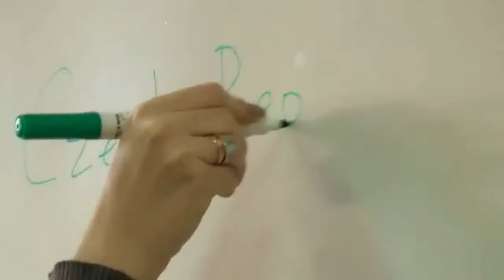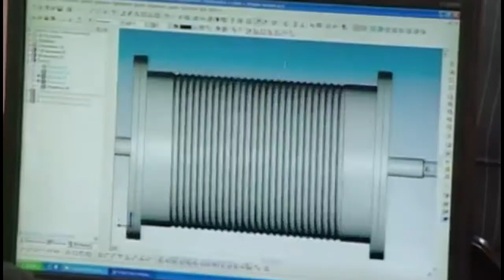Приходи и ты учиться в Омский ГАУ!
Небольшое путешествие в мир студента Омского ГАУ (ОмГАУ)